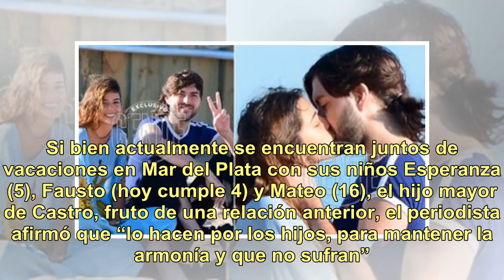Luciano Castro, separado de Sabrina Rojas: los detalles del final del matrimonio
Luciano Castro y Sabrina Rojas se separaron. A fines de diciembre, el actor y la actriz se vieron involucrados en un escándalo por unos graves mensajes que se publicaron en sus cuentas de Instagram. Rápidamente, Sabrina salió a aclarar que sus perfiles habían sido hackeados y, horas más tarde, Lucia...